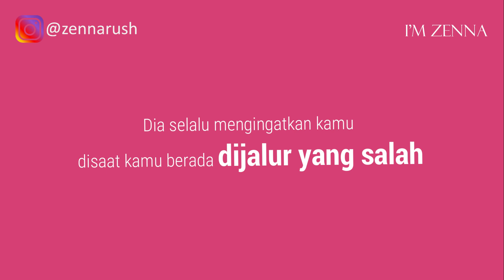8 Tanda Cewek Peduli Sama Kamu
8 Tanda cewek peduli sama kamu.

Dalam suatu hubungan kepeduliaan itu harus, karna menjadi tanda bahwa dia suka sama kamu, tertarik sama kamu, jatuh cinta sama kamu, care sama kamu, sayang sama kamu maupun perhatian sama kamu. Cewek yang peduli sama kamu ataupun cewek suka sama kamu gak akan datang ke kamu saat ada maunya aja. Ketika cewek benar-benar suka dan jatuh cinta sama cowok dia akan melakukan beberapa hal nyata untuk menunjukkan kepeduliannya sama kamu. Pastinya kamu gak mau dong salah langkah dalam menebak apakah dia peduli sama kamu atau nggak? Makanya kamu perlu mengetahui sinyal yang dia kasih untuk mengetahui apakah dia suka dan peduli atau nggak sama kamu. Karna penting banget lho untuk mengenali seseorang yang benar-benar peduli sama kamu. Yuk nonton dulu video 8 Tanda cewek peduli sama kamu.